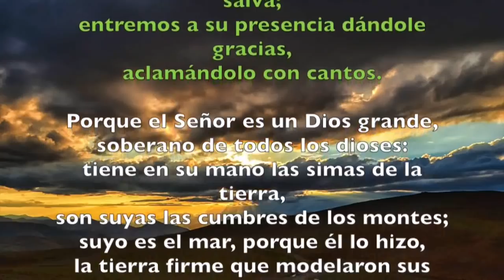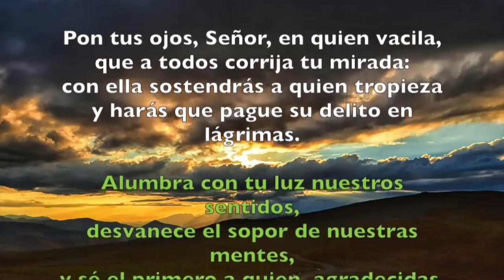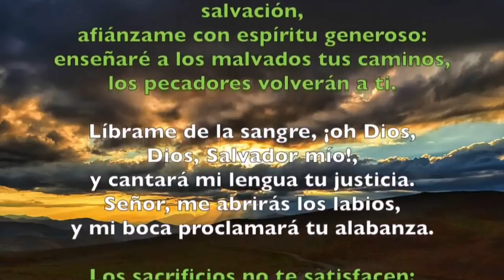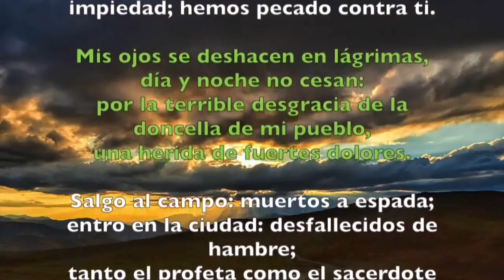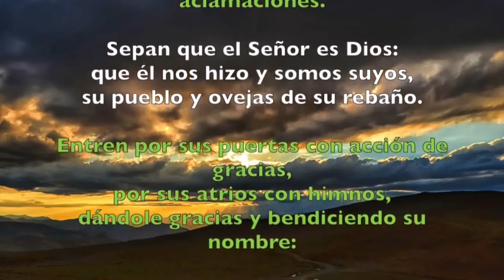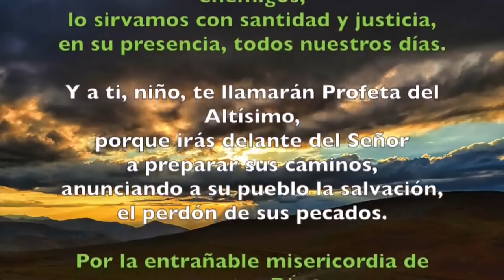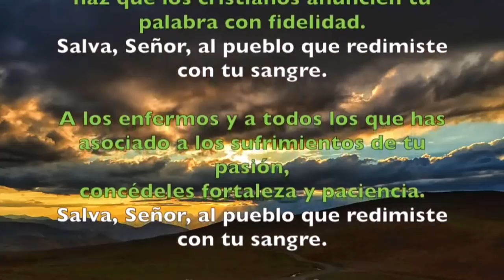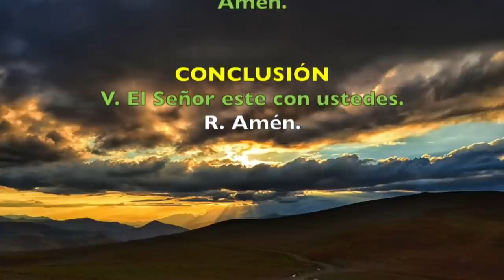Oración de la mañana (Laudes), VIERNES XIX semana T. Ordinario | Padre Sam